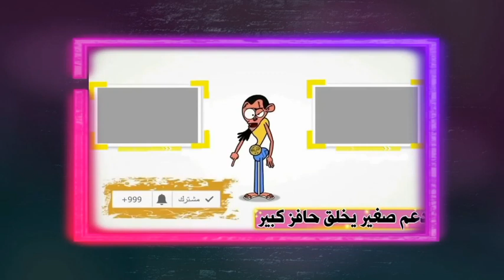شاهد تفاصيل اللحظات الأخيرة لوفاه اليوتيوبر الجزائري سيفو صاحب قناه els DZ tv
وفاة els
وفاة سيفو
وفاة يوتيوبر جزائري
وفاة الشاب اليوتيبر ELS
وفاة  ELS
وفاة اليوتيوبر عطاطفة سيف الدين صاحب قناة E.L.S
أخبار متداولة عن وفاة اليوتيوبر الجزائري إلياس صاحب قناة E.L.S
وفاة اليوتيوبر سيفو صاحب قناة els